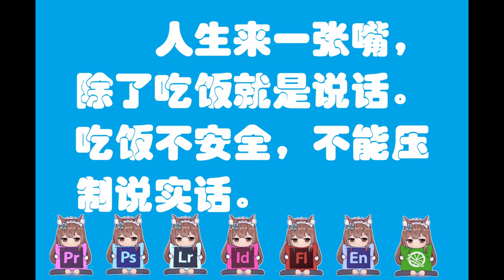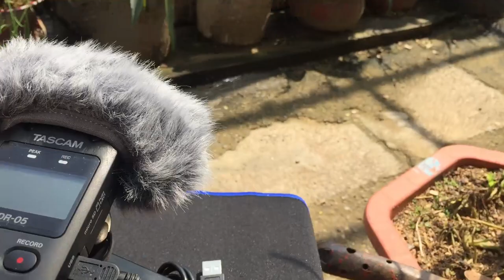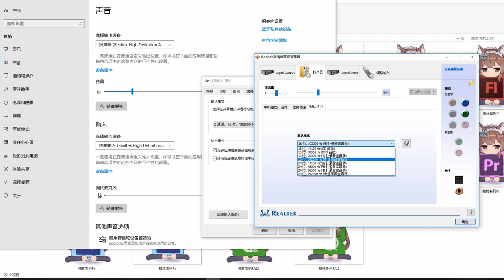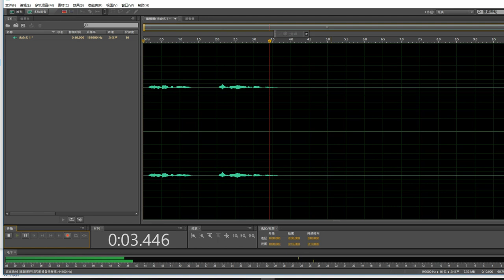开箱TASCAM DR 05，能当麦克风、录音笔、HIFI播放器，还能和单反组成变形金刚。。